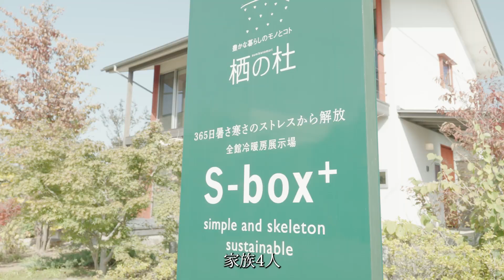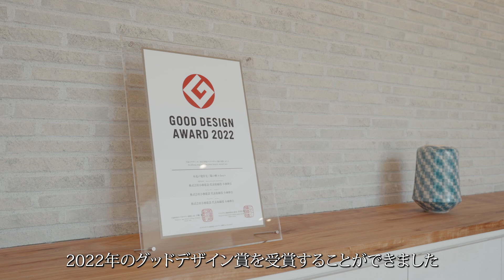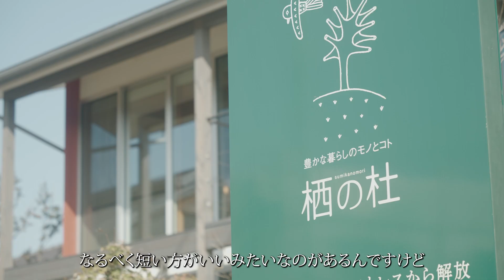【ルームツアー】31.5坪に家族4人の欲しい！が詰まった木の家|埼玉県で完全注文住宅の工務店がつくるグッドデザイン賞2022受賞のモデルハウス。高気密高断熱+全館冷暖房の木の家Room Tour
グッドデザイン賞2022を受賞した設計士がデザインし職人が作り上げた自然素材の木の家。
埼玉県本庄市にあるリアルサイズのモデルハウス
アーキテクトビルダーによる、洗練された新築注文住宅をご覧ください。

【住宅の無料相談会】毎日開催中です

【目次】
00:00　ハイライト
00:22　初めに
00:33　【坪数】31.5坪のコンパクトなモデルハウス
01:07　【外観】リシン掻き落としの外壁・ガルバリウムの屋根
01:29　【内観】珪藻土の壁とニレとナラを使った床板
01:42　【構造材】秩父の杉の木（県産材）を使った構造材
02:08　【坪数】なぜ32.5坪なのか？
03:02　【性能】デザイン・素材感＋性能の丁度良いバランス
03:16　【性能】標準的な耐震性能・断熱性能・機密性能
03:54　【受賞】2022年グッドデザイン賞受賞
04:28　【外構】マルシェも開ける広さの庭＋駐車場
04:46　【ウッドデッキ】庭と部屋の中を繋げるウッドデッキ
05:09　【外物干し】ガラス屋根付きの外物干しスペース
05:39　【玄関アプローチ】豆砂利洗い出し仕上げの玄関アプローチ
06:00　【玄関】外物置と薪棚で視線を遮り、ガラス屋根で明るい玄関
06:34　【外物置】建物と一体的な屋根付きの外物置と水栓
07:01　【LD】コンパクトな空間を繋げて広く見せるリビングダイニング
07:48　【LD】１階から２階に大きく繋がった窓
08:13　【窓】夏場の暑さ対策は軒の出とタープで
09:08　【全館冷暖房】暖かいは下から・涼しいは上から
09:42　【キッチン】家族ごとの❝使いやすい❞がある職人の造作収納
10:47　【パントリー】ママコーナー兼パントリー
11:30　【水回り】キッチンの近くで家事ラクな洗面脱衣室・浴室
12:03　【水回り】水が染み込まないコルクの床
12:24　【洗濯】そのまま外に干せる家事ラクな動線と引き戸の窓
13:06　【浴室】木とユニットバスのハーフユニットバス
13:24　【アイランドプロファイル】庭とのつながりを意識した大きな木製サッシ
14:10　【2階のスタディーコーナー】家族と程よい距離感を保つスタディーコーナー
14:55　【子供部屋】後から仕切りやすい子供部屋
15:16　【小屋裏】勾配天井の小屋裏に季節ものをしまう物置スペース
16:09　【寝室】6帖でも狭く見えない勾配天井の寝室
16:47　【ウォークインクローゼット】設計士と考える収納空間
17:12　最後に

【建物仕様】
延べ床面積：31.5坪
断熱性能：Ua値0.42
構造性能：耐震等級3
外壁　：リシン掻き落とし（塗り壁）
屋根　：ガルバリウム
玄関　：高気密高断熱桧の玄関ドア
内壁　：珪藻土左官仕上げ
床　　：楡無垢板、楢無垢板
構造材：杉（埼玉県産材）

エコワークス        @ecoworks_official          さんとのコラボ動画はこちら
 • 【木の家の注文住宅】太陽光発電と蓄電池が必要かどうか、オール電化がお得かど...

あすなろ建築工房       @asunaro-home             さんとオーガニックスタジオ新潟相模      @minorusagami        さんのコラボ動画はこちら

株式会社　小林建設(ひのすみか)
〒367-0212
埼玉県本庄市児玉町児玉2454-1